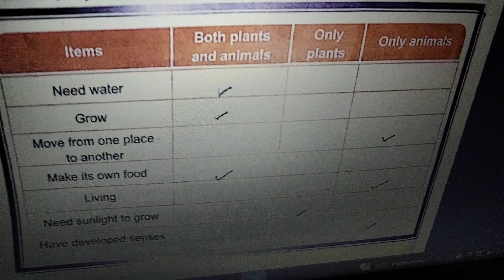Ch no 1 science class 4 @zoologist3357